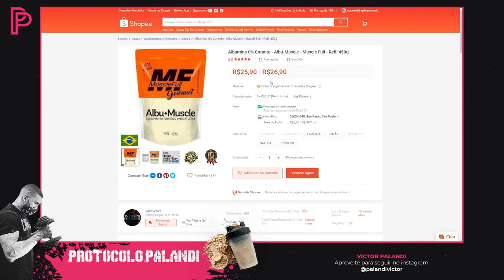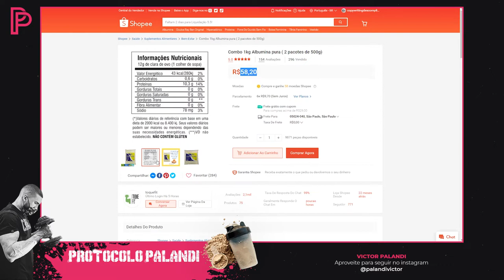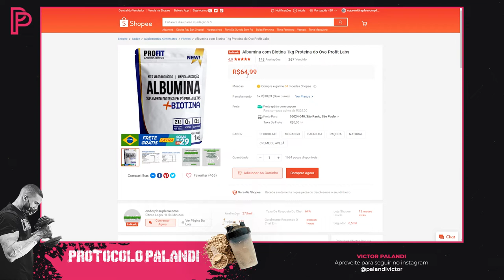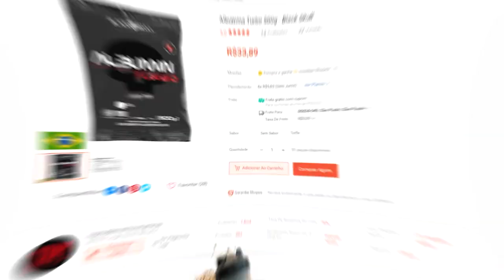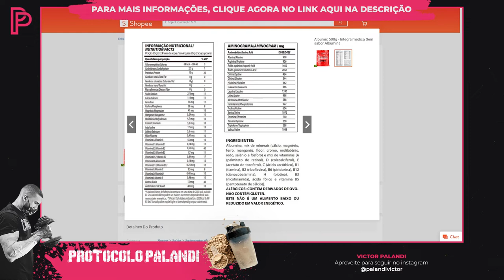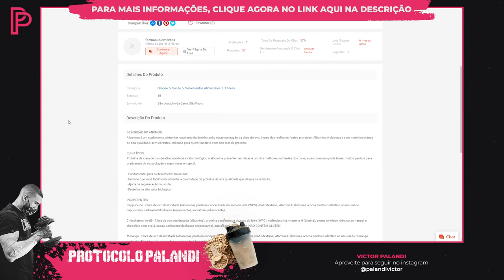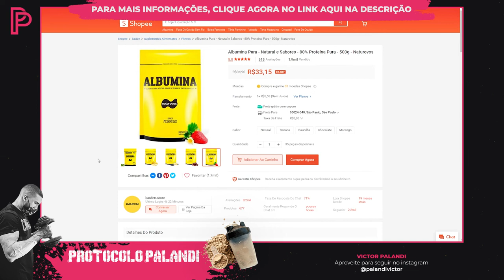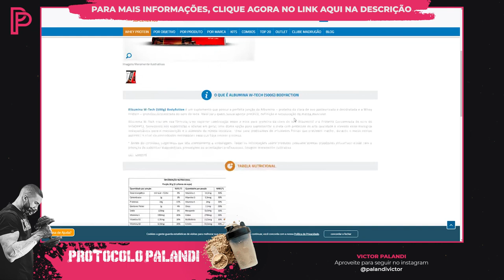Melhores Albuminas do Mercado [ATUALIZADO 2025]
Lista de Albuminas:

00:00:00 - Albumina AlbuMuscle MuscleFull
00:04:24 - Albumina CP Ovos
00:08:03 - Albumina Erva _ Cia
00:11:17 - Albumina Fit Ovos
00:14:39 - Albumina Genature Em Cápsulas
00:18:46 - Albumina Growth
00:22:30 - Albumina Profit Labs
00:26:28 - Albumina Pura Gracyanne Barbosa
00:30:38 - Albumina Sports Nutrition
00:33:03 - Albumina Turbo Black Skull
00:35:54 - Albumina Xlab
00:39:41 - Isobolic Nutri Health Whey Protein Albumina
00:43:20 - Albumina Absolut Nutrition Power
00:45:23 - Albumina Albumix Integral Médica
00:48:30 - Albumina Bodybuilders Protein Albumin
00:51:32 - Albumina Dim
00:54:09 - Albumina Hardcore Protein Power Force
00:56:31 - Albumina Hardcore
00:59:46 - Albumina Health Labs
01:02:31 - Albumina Hi Albumin Leader Nutrition
01:06:02 - Albumina Maxxi Ovos
01:08:18 - Albumina Naturovos Pura Com Sabor
01:11:13 - Albumina Powder C2 Alimentos
01:13:14 - Albumina Saltos
01:15:46 - Albumina Super Albumin Probiotica
01:19:37 - Albumina W Tech Body Action